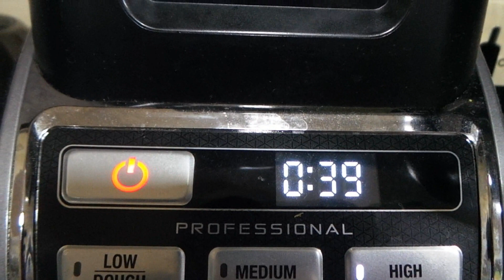ACEITE DE COCO Y MUCHO MÁS EN CASA: aceite, leche, agua, harina y crema de COCO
Hola amig@s!!, en este video os enseño cómo hacer todos estos productos que salen solo de los 3 cocos que hemos utilizado...Increíble que podamos sacar toda esta producción :) ¡Un Abrazo GIGANTE y espero que os sirva!